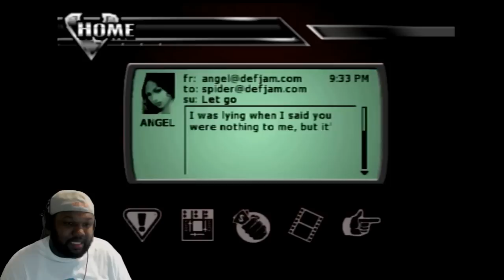Def Jam Vendetta Ep #2 Nore looks Like Me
Def Jam VENDETTA invites you to the underground circuit of hardcore brawling. Get your props as you hook up with the urban local legends and battle for ultimate supremacy. Featuring an original storyline and more than 45 unique characters, Def Jam VENDETTA by EA SPORTS BIG provides over 1,500 varying moves, including dozens of signature special moves and taunts. This is your chance to earn money, power, and respect. Advance through more than 10 highly-detailed hip-hop venues, each filled with animated crowds, hot beats, and original music, and see if you can overthrow D-Mob, the underground king.

MSRP: 14.99 USD
T for Teen: Animated Violence, Realistic Violence, Strong Language, Suggestive Themes, Strong Lyrics
Genre: Wrestling
Publisher: Electronic Arts
Developers: Aki Corporation, EA Canada

Official RNG Member and CT Gxd CEO Join the Gxd Squad Below

Download Chillmatic

1st Intro
Stack Boy Kee Ft Young Ave1x & Gzz - Faneto Remix

2nd Intro
I don't wanna be a star by Nat found on Chillmatic #6 Above

STAY UPDATED
Gamertag Xbox One Only: Nat Da ChillGxd